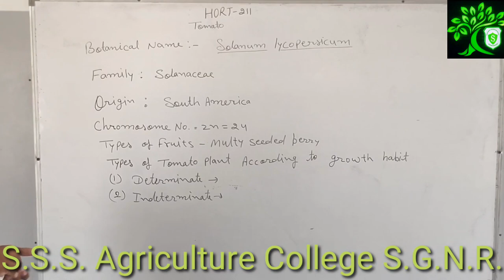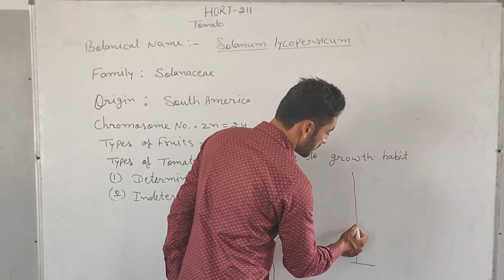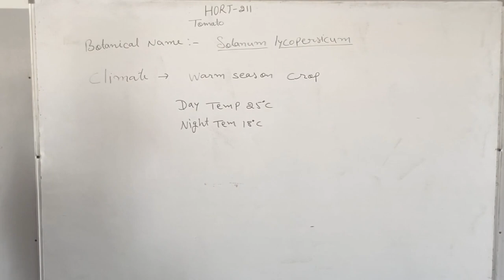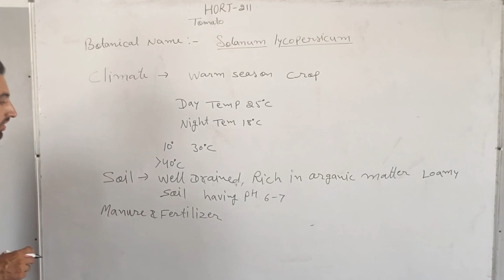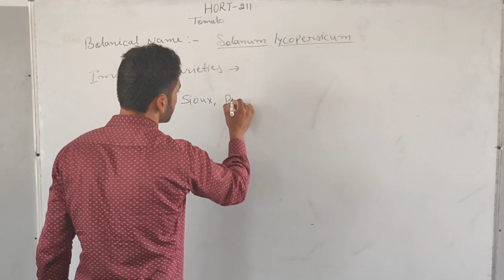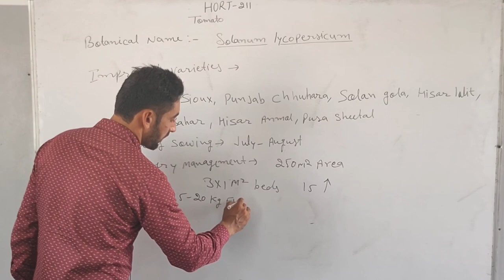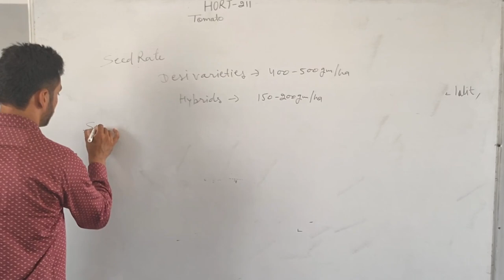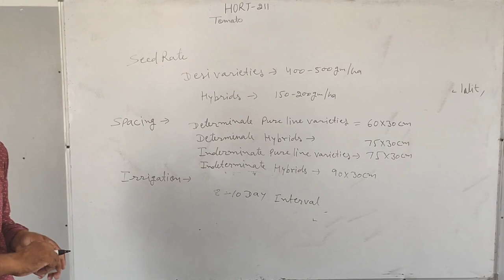HORT-211 |Tomato| Sandeep Singh brar | bsc agriculture 2nd year 1st sem | S.s.s. agriculture college